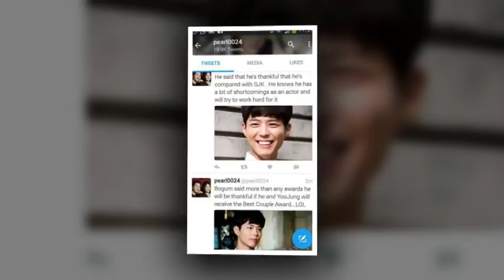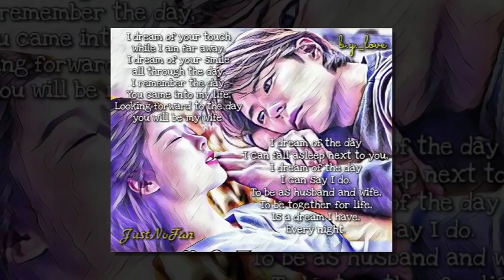BOYOO Couple Worldwide - Park Bo Gum and Kim Yoo Jung